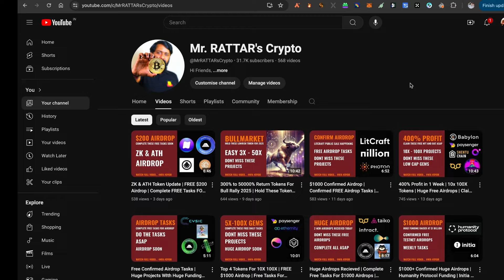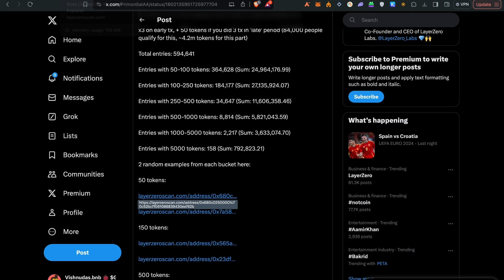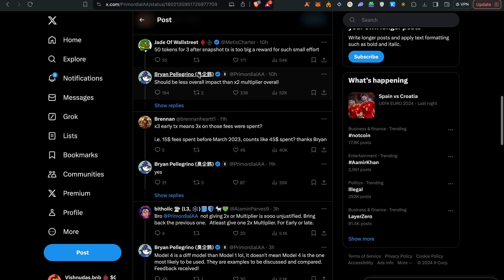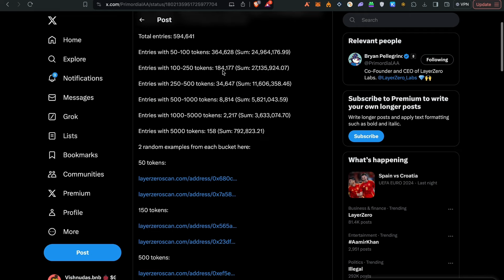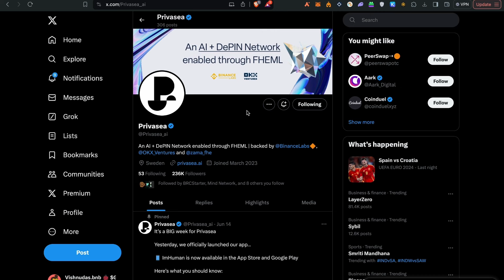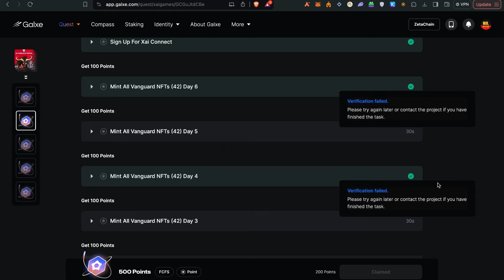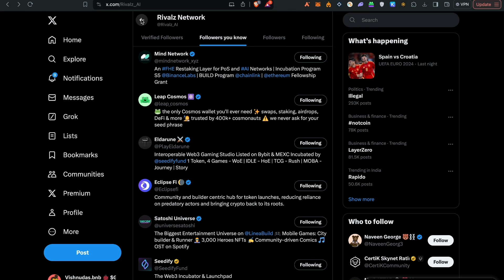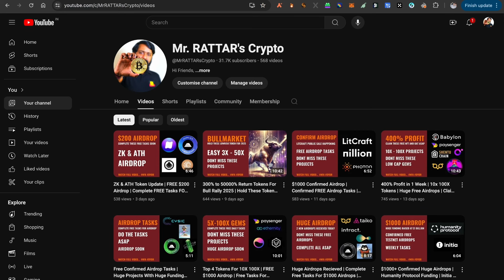$1000+ LAYERZERO Airdrop | FREE Airdrops WOrth $5000 | Free Airdrop Tasks | $5K Airdrop Tasks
🔸Create New Account
🔸Use this Code : TsTqPnD
🔸Backup Local Storage or Drive
🔸Click "Crypto" Copy Address
🔸Deposit at least 0.026 SOL
🔸Mint NFT in Menu
🔸Verify Liveness Face
🔸Done